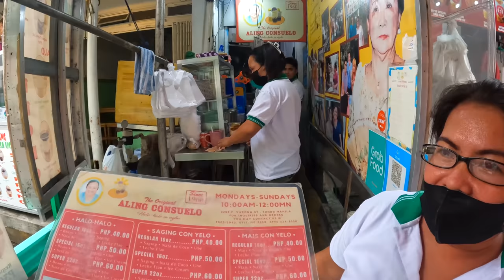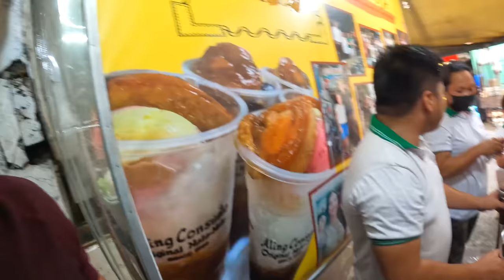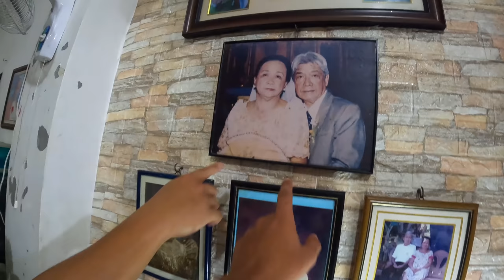Philippines LEGENDARY HALO HALO! (Original Aling Consuelo) 🇵🇭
Today, I went at the best and oldest original Halo Halo in all of the Philippines... Aling Consuelo Original Halo-Halo!

0:00 - Intro
0:28 - Taxi through Tondo
4:24 - Arrived in Halo Halo shop
5:10 - Making Halo Halo
10:06 - So much history here
11:19 - This thing is delicious!
18:06 - Paying
19:07 - Basket in the rain
20:31 - Struck by lightening!